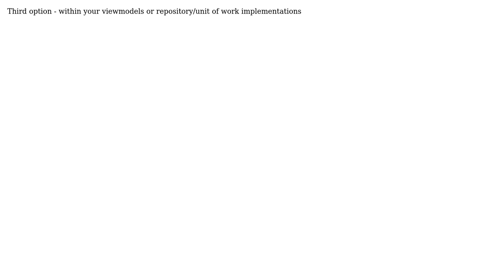Event-driven MVC application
With thanks & praise to God, and with thanks to the many people who have made this project possible! | Content (except music & images) licensed under CC BY-SA | Music | Images & others | With thanks to user Sorin Vladu user Moho and the Stack Exchange Network Trademarks are property of their respective owners. You are responsible for your own actions.